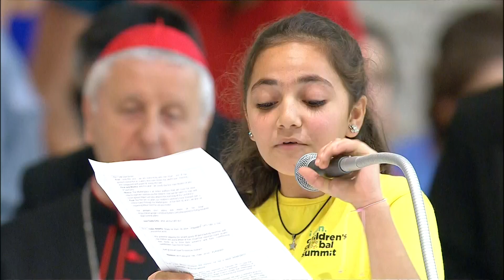Audience of Pope Francis with children of the Laudato sì "I can" World Summit 30 November 2019 HD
Audience of Pope Francis with the participants at the children's meeting of the Laudato sì "I can" World Summit, from the Paul VI Audience Hall, Vatican.